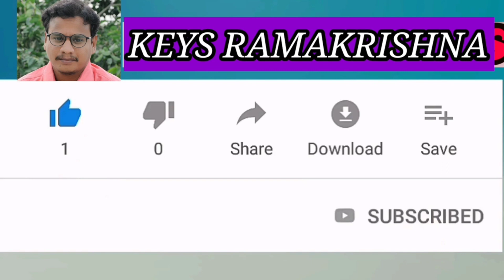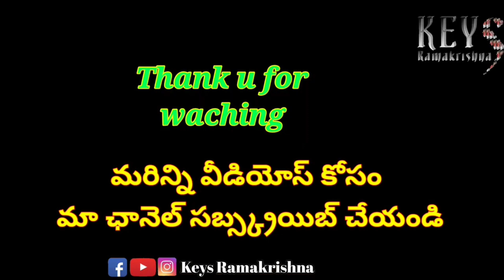ఎవరికి ఎవరయ్యా ఈశ్వరా / తేజ స్వామి / ఇంత చిన్న వయసులో ఎంత చక్కగా పాడారో చూడండి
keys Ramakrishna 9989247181